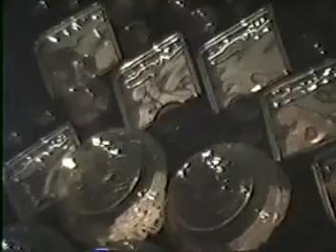Telecorps: Live 1992 song 11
"kill the satyr, kill the fader, kill satan"